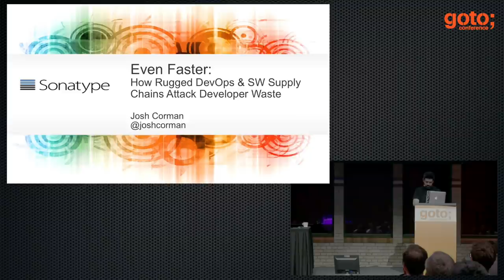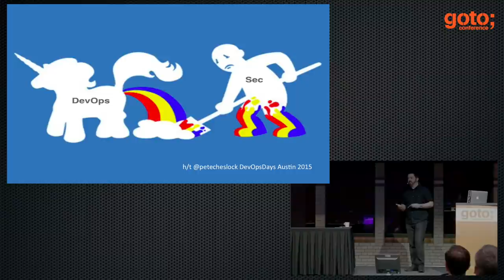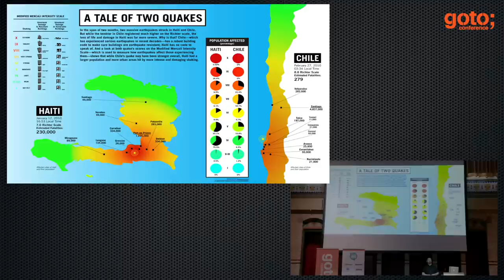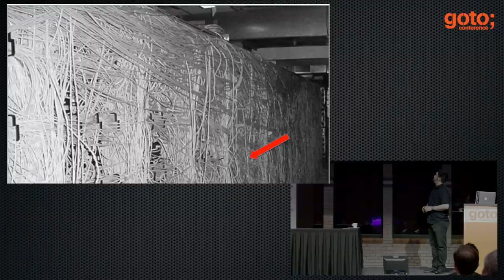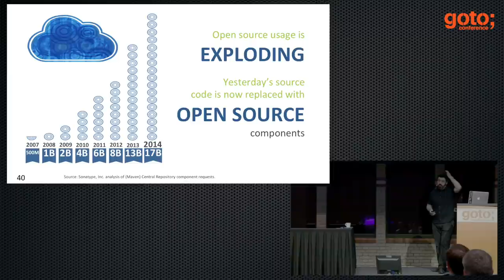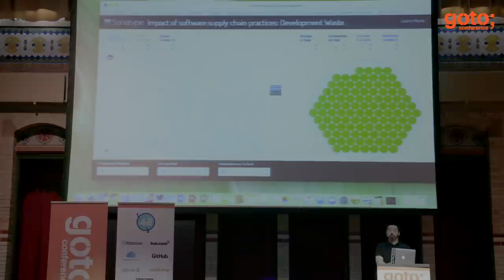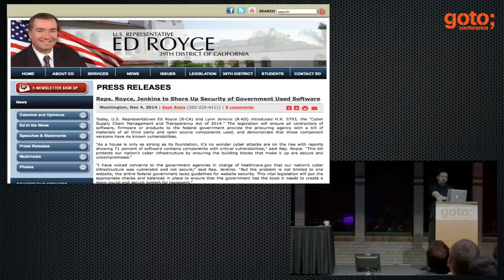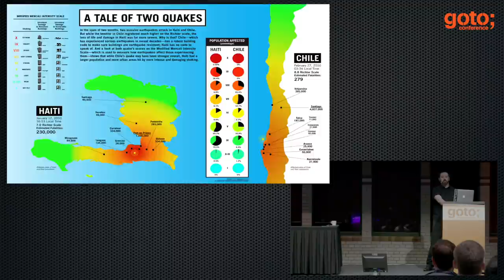Even Faster: How Rugged DevOps & SW Supply Chains Attack Developer Waste • Joshua Corman • GOTO 2016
Joshua Corman - CTO at Sonatype @joshuacorman9743

ABSTRACT
With continuous development, we write less code and consume more re-usable open source code. We are getting faster and more efficient. But this innovation also accelerates complexity and complexity is the enemy of quality. Poor quality creates unplanned/unscheduled work. Re-work creates [...]